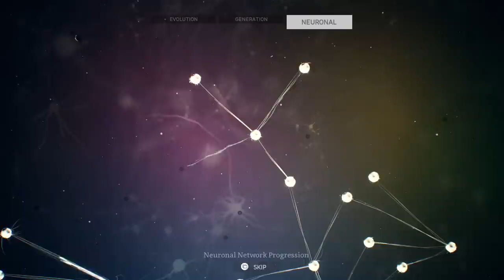I didn't expect to find this in the game?!? - Ancestors The Humankind Odyssey | PART 10 | HD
ANCESTORS THE HUMANKIND ODYSSEY - Just when you thought you had found all the living creatures in the game, Million of years old Centipedes appear!

Embark on the most incredible odyssey known to humankind: human evolution. Spanning from 10 million to 2 million years ago, begin your journey, before us, in Neogene period Africa. Explore a beautiful yet ruthless world, from swinging through tree branches in the jungle to stalking prey across the golden savannah grasslands. Decide what attributes to learn and hone in order to pass down knowledge to future generations, from crafting tools to enhancing evasive tactics against predators. Just like real life, make sure to eat, drink, and sleep to stay alive and have the energy to face any danger that may come your way. Grow your clan and find strength in numbers as you progress through critical evolutionary stages of human evolution. Your choices will write your clan’s story and determine if you can survive your evolution.